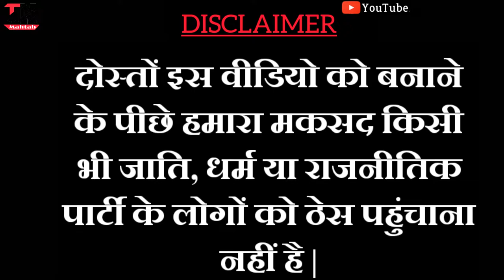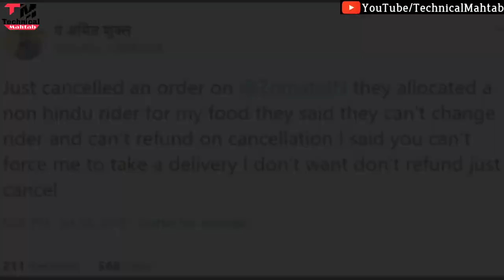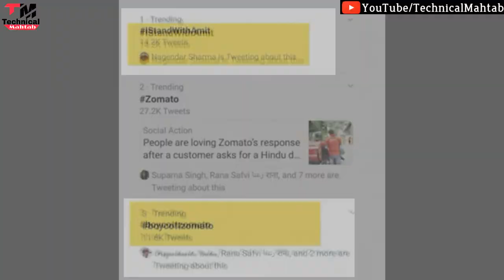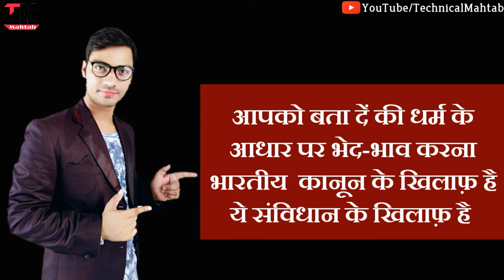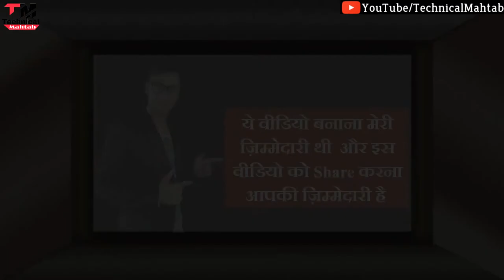Order Canceled on being a Muslim Delivery Boy, then Zomato give Best Reply.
Zomato का Rider Muslim था, Twitter User ने Non Hindu बताकर Order Cancel किया, मुंह की खाई

Twitter user cancels Zomato order for sending non-hindu delivery boy, Zomato's classy reply is winning the internet.

Hello friends..
Welcome hai aapka Humare is "Technical Mahtab" YouTube Channel me aur mai hun aapka dost Mahtab Alam...Doston Aaj mai baat karne  Wala hun "Zomato" ke baare me ki "Zomato" kya hai?  Aur Zomato Oder cancel kar diya Ek vekti NE ..kyunki delivery boy ek musalman tha.. Agar aap iske baare me puri detail me Janna chahte hai toh is video ko pura dekhiye tab aapko samjh aayega... Agar aapko ye video Achha Lagta hai toh aap is video ko like kare agar aap aise hi videos dekhna chahte hai toh Humare is Technical Mahtab YouTube channel ko subscribe Karna na bhule.

Content Cover

Zomato kya hai?

Zomato order cancelled on being a Muslim Delivery Boy

Zomato Give Best Reply

Food doesn't have a religion.It is a religion..

Khane ka Koi dharm nahi hota...khana khud Ek dharm hai..

Amit shukla ne zomato se order cancel isilye kar diya kyunki delivery boy Ek musalman tha

Amit Shukla NE twitter par tweet kiya zomato ko Lekar

Musalman hone ki wajah se Zomato se order cancel kar diya Amit shukla ne

2⃣KBC की तरफ़ से मिल रहे हैं पुरे 25 लाख रुपए ?|  KBC Lottery Fraud Call | 25 lakh

3⃣2050 में भारत बनेगा सबसे शक्तिशाली देश | Future world 2050 Technology in Hindi | 2050 की दुनिया

9⃣Never search 10 things on Google !! भुल कर भी ये 10 चिज़े गूगल पर ना खोजें !!

• Track Info:

Title: Echinoderm Regeneration
Artist: Jingle Punks
Genre: Cinematic